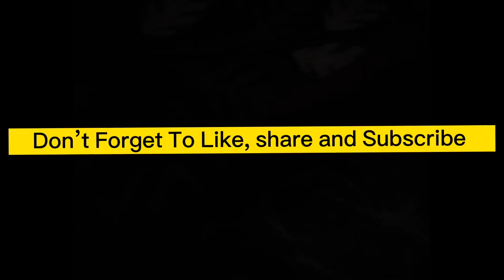SOLO VS SQUAD 🌪️ [Highlight ] 😍 Agility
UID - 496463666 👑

In Game Name  -   Hunter Uv☃

   • NEFFEX - Cold ❄️[...

  • NEFFEX - Careless...

🖐️ Tags Ignore 🖐️